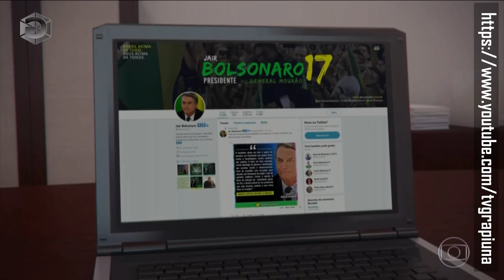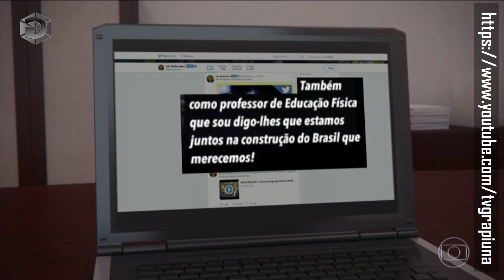BOLSONARO VISITA BOPE NO RIO E DIZ A POLICIAIS QUE É PRECISO 'ACREDITAR E TENTAR MUDAR'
O candidato do PSL a presidente, Jair Bolsonaro, esteve na manhã desta segunda-feira (15) na sede do Batalhão de Operações Especiais da Polícia Militar (Bope), em Laranjeiras, na Zona Sul do Rio de Janeiro.

Ele conversou com integrantes da coorporação e almoçou no local.

A assessoria do candidato divulgou um vídeo do encontro de Bolsonaro com policiais do Bope.

"Temos a segunda maior bancada em Brasília sem televisão, sem fundo partidário, sem nada. Isso vem de gente como vocês. Então nós temos que acreditar e tentar mudar. E buscar fazer a coisa certa. Eu acho que isso é possível, afinal de contas, não temos outro caminho. E, assim sendo, encerrando, muito obrigada a todos vocês. Mais do que tudo, pela confiança por parte de muitos. Pode ter certeza, em chegando, teremos um dos nossos lá em Brasília. Caveira!", disse Bolsonaro durante o encontro.